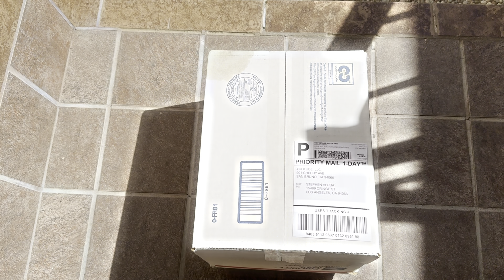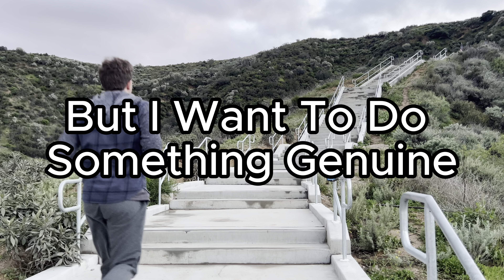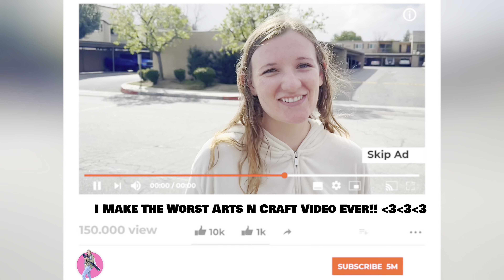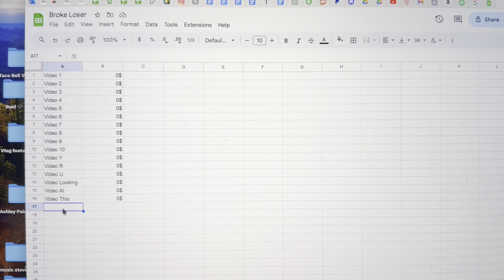How Much Youtube Pays Me (A Small Creator)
I’m officially becoming a vlogging channel! I’ve been feeling like my content lately has been made into what I think people want to watch, rather than what I enjoy just creating, so we’re revamping the channel. That means…
-Less AI
-Less scripts
-More Human
-More Improv
-More fun!

In addition, I reveal in this video how much a small content creator really makes from YouTube in 2024. Be sure to stick around til the end to find out!

Social links🔗